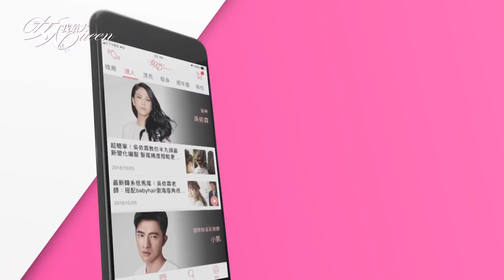劉真2個超簡單動作 年後快速瘦一波！女人我最大